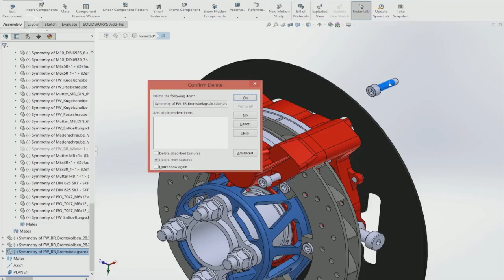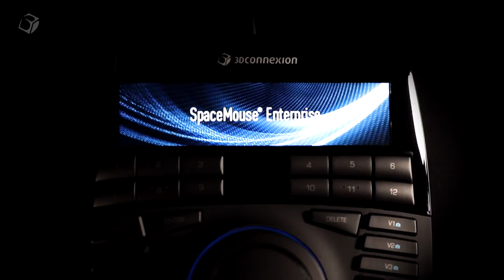3D Connexion | 3D Mouse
Built for top engineering performance.